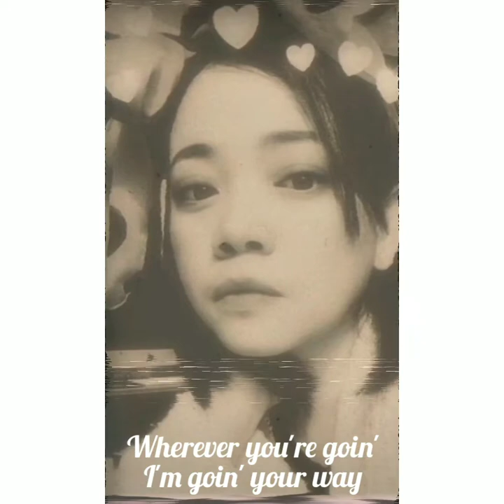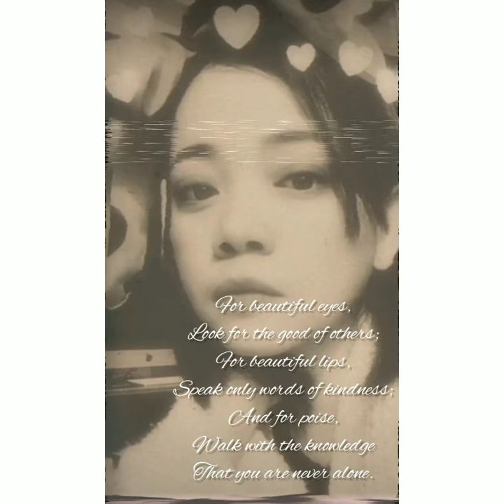Moon River - cover by Monette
Cover by Monette Colada 😍